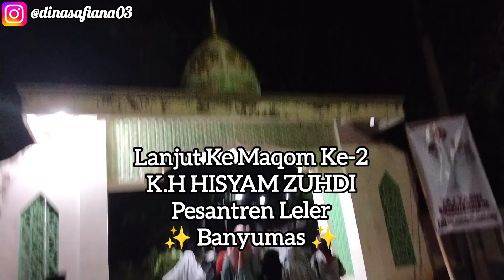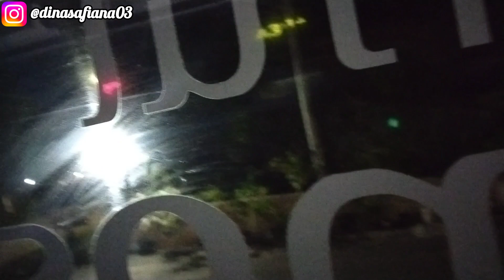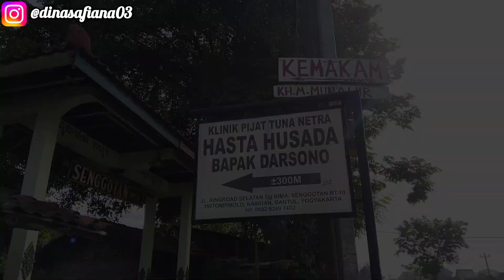ZIARAH KE BANYUMAS & YOGYAKARTA || BERSAMA MI MA'ARIF RAWAAPU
Terimakasih sudah mampir ke Chanel ini, semoga Menghibur, bermanfaat dan dapat syafa'at nabi Besar Muhammad SAW.

Mohon maaf apabila ada kata yang kurang sesuai

TERIMAKASIH 🙏